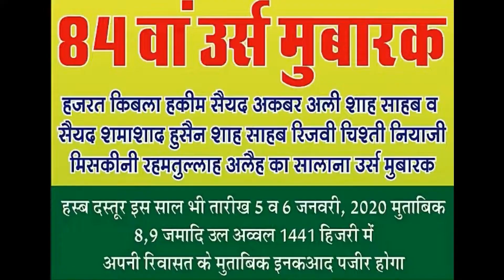मुझे ग़म जदा देख के यह बोले | Mujhe Gham Zada Dekh Ke Yeh Bole | Ghulam Moin Waris Ajmeri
84 Urs Mubarak
Hazrat Kibala Hakim Akbar Ali Shah Sahab v
Syed ShamShad Hussain Shah Sahab Rizvi
Chishti Niyazi Miskini Rahamtullah Alehi
Salana Urs Mubarak
Hasab Dastoor is Saal Tarikh 5 or 6 January,
2020 Mutabik 8,9 Jamadi-ul-Awal 1441 Hizri
Me Apni Rivasat Ke Mutabik Inkaad Pajir Huva
KhanKah 190 Saal se
SajjadaNasheen-v-Mutavalli
SahabZada
Syed Khalid Hussein Rizvi
Dargah Bade Hakim Sahab
Ward No.30
Pin Cord No - 332001
Sikar ( Rajasthan)
India
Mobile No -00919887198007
Channel Caring and Controlling
Hamid Tanwar
Khan Film Studio
Abdul Rahman Khan
Mohallah Purviyan Chawani
Bisaytiyan Chowk
Ward no 30
Pin Cord - 332001
Sikar (Rajasthan)
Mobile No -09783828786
Qawwal Home Address
Ghulam Moin Ghulam Waris Ajmeri
Brothers Qawwal Party
 34, Syed Colony,
Moin Manjil,
Char Darwaza
Jaipur (Rajasthan)
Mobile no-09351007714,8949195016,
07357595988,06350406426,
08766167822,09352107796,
Kumavat Amplifier
Parmeshvar Kumavat
Chejara Ka Mohallah Ward No 8
Shiv Ji Mandir Ke Paas
Sikar (Rajasthan)
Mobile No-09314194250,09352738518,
Agar Aap Bhi Dargah Se Jude Rahana
Chahate Hai or Qawwali Dhekhna
Pasand Karate To Niche Fasebook Page
Ko Like Kare Saat Me Whatsaap Group
Bhi Join Kare .
Hope You Will Enjoy.
Highest Regards
Hamid Tanwar